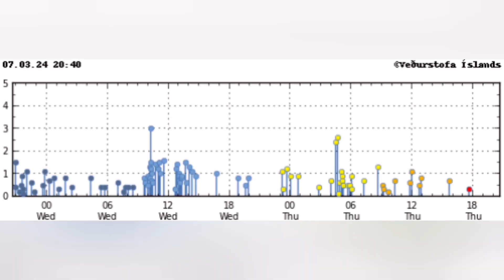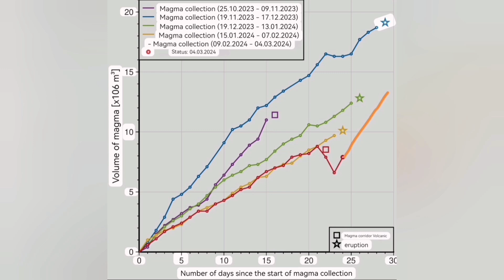Iceland Volcano: What's The Meaning Of Flat GPS & No Earthquakes, Svartsengi Volcanic System